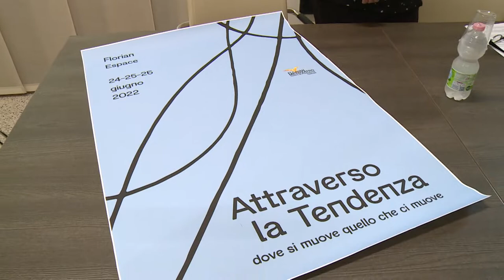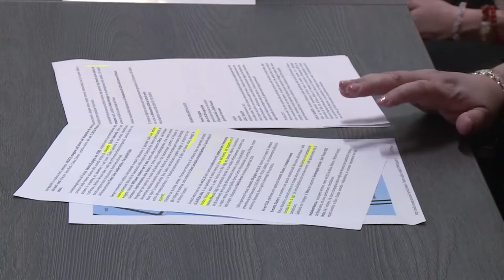Al Florian tre giorni di teatro, danza e musica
Presentato a Pescara a Palazzo di città il Festival di teatro, danza, performance, musica, illustrazione e videoarte "Attraverso la Tendenza – dove si muove quello che ci muove", che si terrà il 24-25 e ‪26 giugno